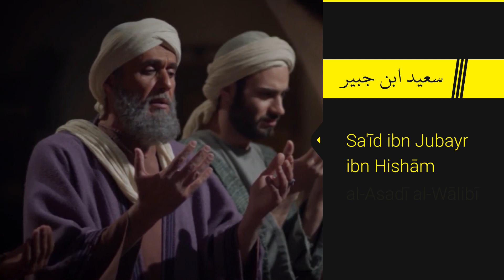Today in Ramadhan: Day 11. [Passing away of the Tabi'i, Sa'eed ibn Jubayr (r.a.)]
Daily clips highlighting a historical and significant occasion for each of the holy days of Ramadhan.

Day 11: Passing away of the Tabi'i, Sa'eed ibn Jubayr (r.a.).

Courtesy of Islamplus.